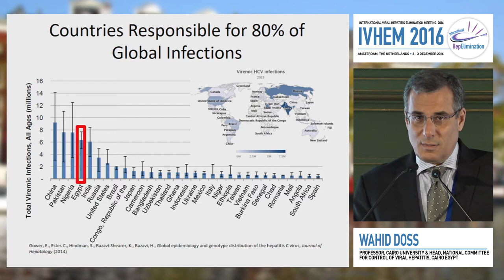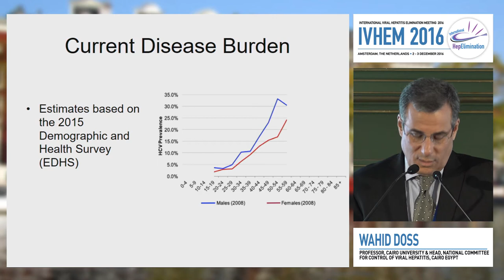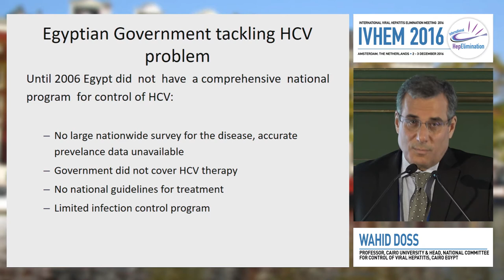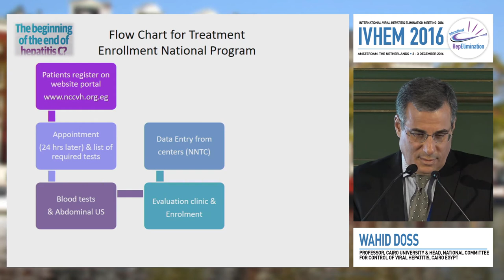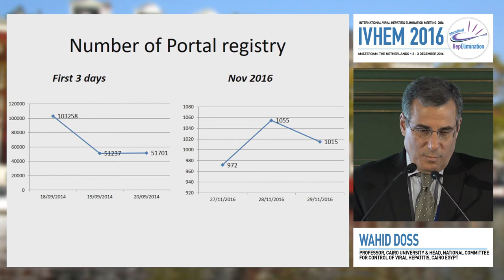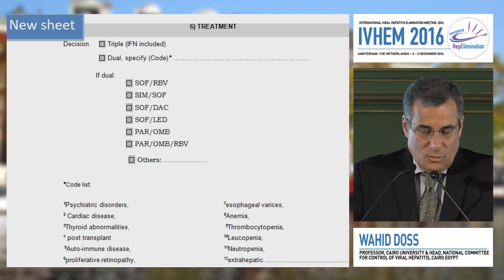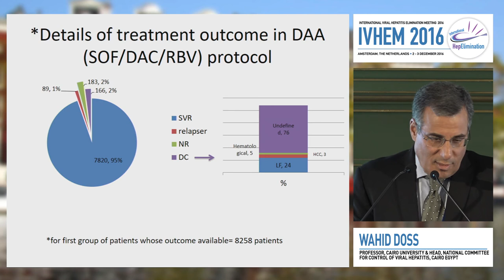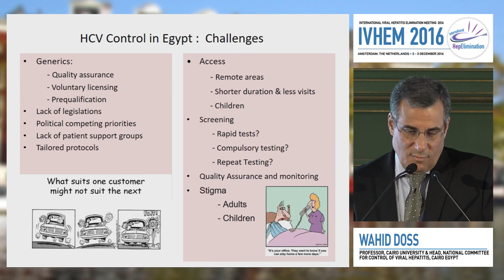National Programs - Egypt | Wahid Doss, MD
Speaker: Wahid Doss, MD
Presented at Session 1: Results of National programs: Barriers & Successes